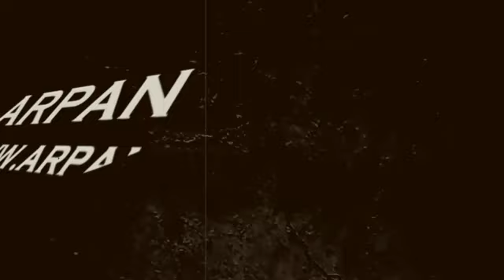घर में Senior की हैसियत से आये Sidharth Shukla के Sara Gurpal ने खोले राज़ लगाये गंभीर आरोप BB14